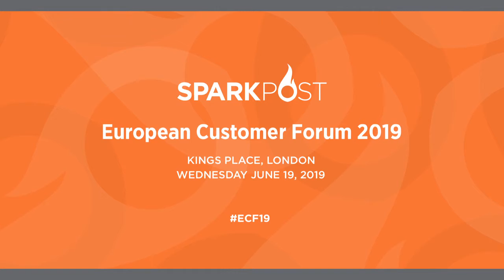SparkPost EU Customer Forum 2018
Highlights from the 2018 SparkPost EU Customer Forum.